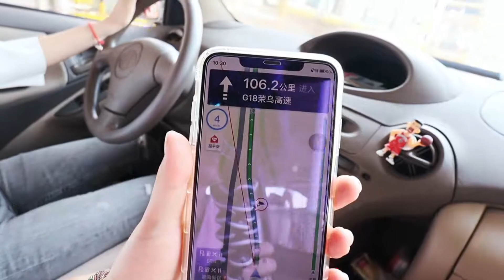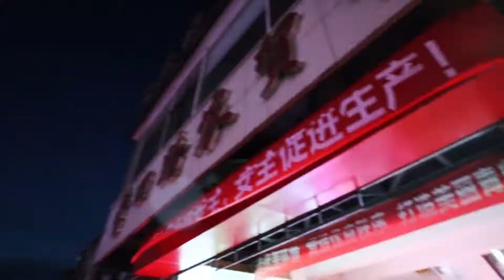VLOG020 开了17个小时的车之后终于到了青岛吃会动的章鱼 青岛PART-1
临时决定退掉高铁票，开车去青岛。虽然过程非常的艰难，但是最后还是很开心！疯狂的吃海鲜吧！